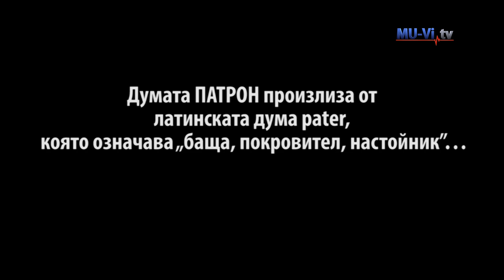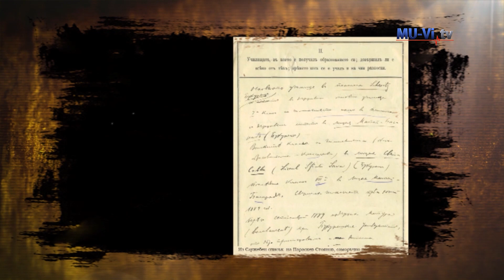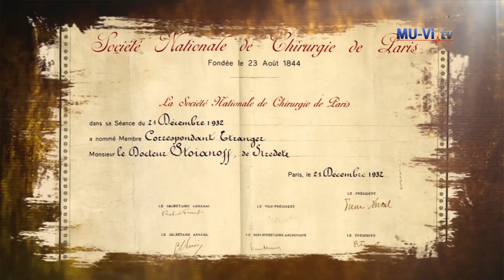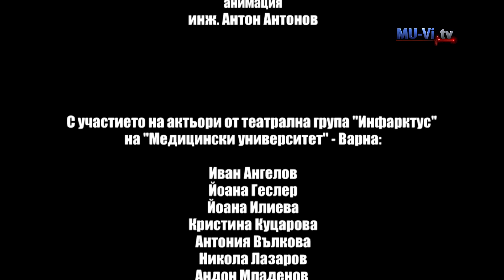Постановка, посветена на патрона на МУ – Варна проф. д-р Параскев Стоянов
Телевизионната адаптация е реализирана по повод 60 години от създаването на "Медицински университет - Варна" и 150 години от рождението на проф. д-р Параскев Стоянов. В продукцията са използвани откъси от книгата на доц. Димитър Ставрев "Професор Параскев Стоянов 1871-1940" и откъси от филма "Патронът" на MU-Vi.tv с режисьор Ива Мартинова.

С участието на възпитаници на МУ – Варна, актьори от театрална група "Инфарктус" на "Медицински университет" - Варна: Иван Ангелов, Йоана Геслер, Йоана Илиева, Кристина Куцарова, Антония Вълкова, Никола Лазаров, Андон Младенов.

Ръководител продукция и телевизионна адаптация Силвия Николова, мултимедия и видеомонтаж инж. Тихомир Стоянов, оператори Лазар Еленков и Евтим Христов, режисьор на пулт инж. Тихомир Стоянов, асистент режисьор Пламен Дяков, тонрежисьор Волен Войнов, анимация инж. Антон Антонов.